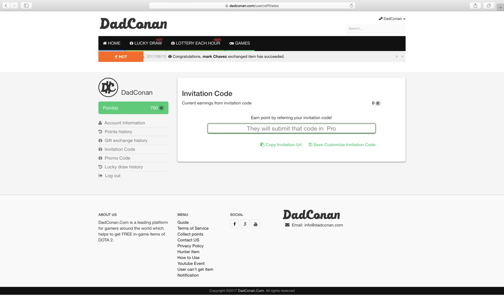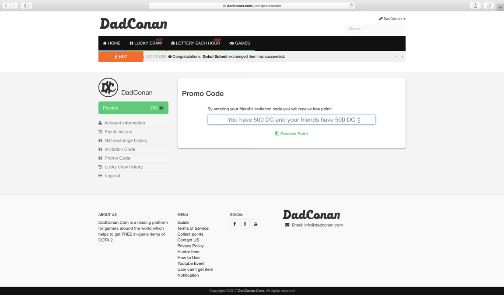How to invite your friends and get DC